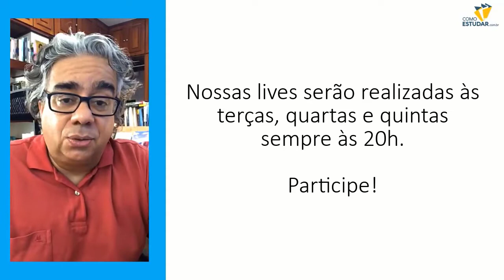Faça sempre isso no fim do seu período de estudo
APROVADO EM 1 ANO - Faça sempre isso no fim  do seu período de estudo